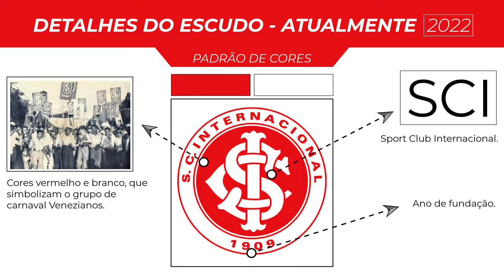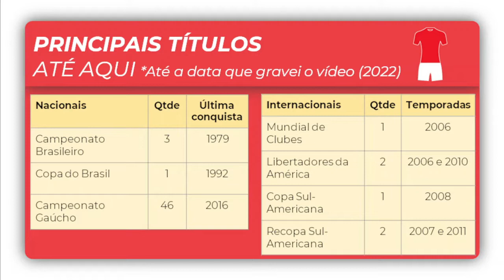A História do INTERNACIONAL: Criado Para Ser o Clube de TODOS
O Sport Club Internacional foi criado no dia 4 de abril de 1909 e foi idealizado pelo jornalista Henrique Poppe Leão. Mas ele não fez isso sozinho. Contou com a ajuda dos seus irmãos: Luiz Madeira Poppe e José Eduardo Poppe. Assista o vídeo até o final e descubra mais sobre a bonita história do Inter!